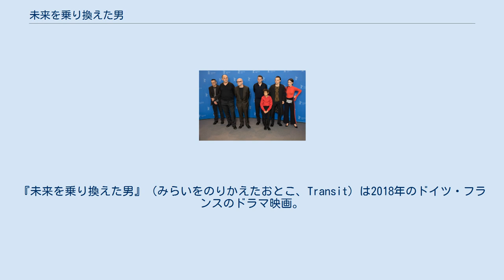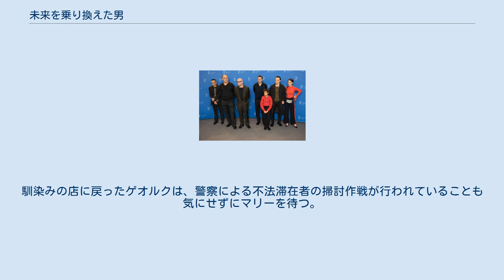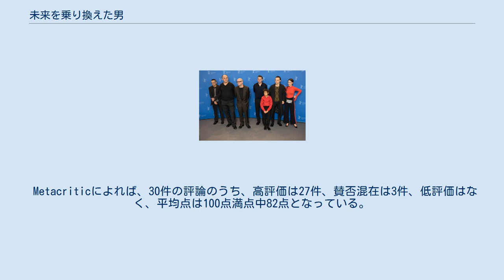未来を乗り換えた男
『未来を乗り換えた男』（みらいをのりかえたおとこ、Transit）は2018年のドイツ・フランスのドラマ映画。
 監督はクリスティアン・ペッツォルト、出演はフランツ・ロゴフスキとパウラ・ベーアなど。
 ドイツの女性作家アンナ・ゼーガースが第二次世界大戦中にナチス政権下を逃れて海外に亡命した自らの実体験をもとに執筆した小説『トランジット』を原作とし、物語の舞台をドイツ占領下のフランスに据え置く一方で、その時代を架空の現代に移し替え、亡命者たちの期待と不安を、今日の難民の姿とも重ね合わせながら描いている。
 2018年2月に開催された第68回ベルリン国際映画祭で初上映された。
 ファシズムが台頭するドイツからフランスのパリに逃れてきたゲオルクは、仲間のパウルから作家フランツ・ヴァイデル宛の手紙を届けるように頼まれ、ヴァイデルが宿泊しているホテルにやって来るが、そこでヴァイデルが自殺したことを知る。
ホテルの女主人は、ヴァイデルの遺体は知り合いの警官に頼んで処理してもらったと言うと、ヴァイデルの遺品をゲオルクに譲る。
遺品には出版を断られた原稿やメキシコからの正式な招待状などがあった。
不法滞在者に対する取締りが厳しくなったため、ゲオルクは仲間のハインツとともに南仏の港町マルセイユに逃れるが、その途中で怪我の状態が悪化したハインツが死ぬ。
マルセイユに着いたゲオルクはハインツの妻で不法移民であるメリッサと息子のドリスにハインツが死んだことを伝える。
これをきっかけにゲオルクはドリスと親しくなる。
 ゲオルクはヴァイデルの遺品を拾得物として届けて謝礼金をもらおうとメキシコ領事館を訪れるが、そこでヴァイデル本人と間違われ、メキシコのビザ2通と乗船券、銀行小切手を渡される。
そして、ヴァイデルを捨てた妻マリーが復縁したがっていることを知らされる。
思いがけずヴァイデルになりすますことになったゲオルクはメキシコに亡命することを決め、経由地であるアメリカの通過ビザもヴァイデルとして取得することにする。
 喘息の症状が出たドリスのために、ゲオルクは不法移民を診てくれるドイツ人医師リヒャルトを捜し出す。
そして、リヒャルトの愛人がヴァイデルの妻マリーであることを知る。
マリーは夫が取得したビザを必要としており、ゲオルクがヴァイデルとしてメキシコ領事館やアメリカ領事館を訪れていたために、マリーは夫が生きてマルセイユにいると信じていたのである。
ゲオルクはマリーと愛し合うようになり、真実を告げるべきか悩む。
 ゲオルクはアメリカの通過ビザを手に入れると、真実を告げぬまま、マリーとともに船に乗ることにする。
しかし、同じ船に夫が乗ると信じ切っているマリーの姿に、ゲオルクは港に向かう途中で忘れ物をしたとしてマリーを先に行かせると、リヒャルトのもとに行き、ビザと乗船券を売りつけて彼を送り出す。
ゲオルクはヴァイデルの遺稿を馴染みの店のバーテンダーに預けるが、そこでマリーの幻を見る。
不安になったゲオルクは港でマリーが船に乗ったことを確認するが、同時にマリーとリヒャルトが乗った船が機雷で沈没し、乗客が全員死亡したことを知らされる。
馴染みの店に戻ったゲオルクは、警察による不法滞在者の掃討作戦が行われていることも気にせずにマリーを待つ。
 Rotten Tomatoesによれば、批評家の一致した見解は「『未来を乗り換えた男』はそのタイトル（原題：Transit）にふさわしく、流動的な状態に、登場人物たちを捕らえ、そして観客を陥れるとともに不安感を牽引する挑戦的なドラマである。」であり、176件の評論のうち高評価は94%にあたる166件で、平均点は10点満点中7.80点となっている。